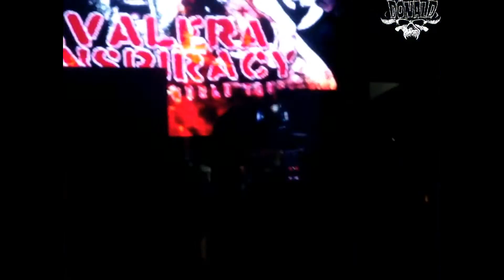Cavalera Conspiracy Beneath the Remains, Desperate Cry, Dead Embryonic, Cells Medley by deomonios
Cavalera  Conspiracy Live In Managua, Nicaragua 05/06/2015